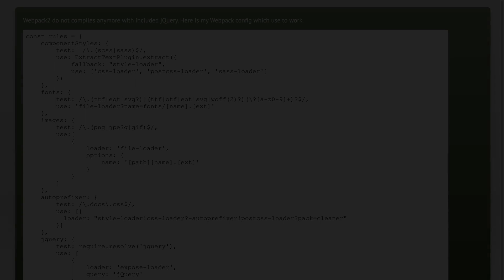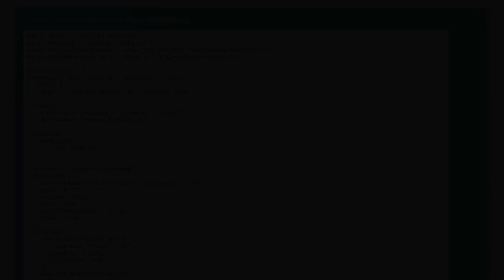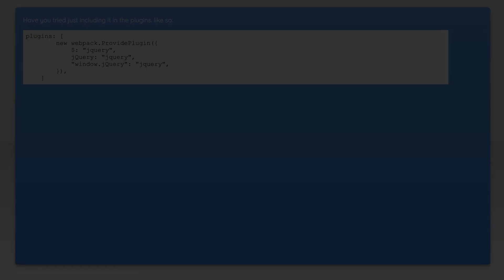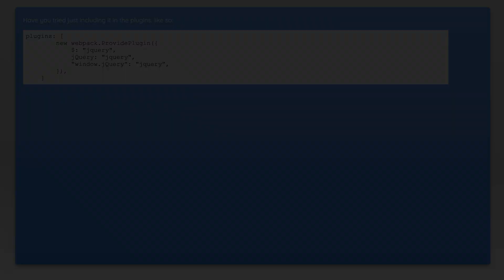webpack2 jquery compile hangs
jquery: webpack2 jquery compile hangs

Related to: jquery, compilation, webpack-2